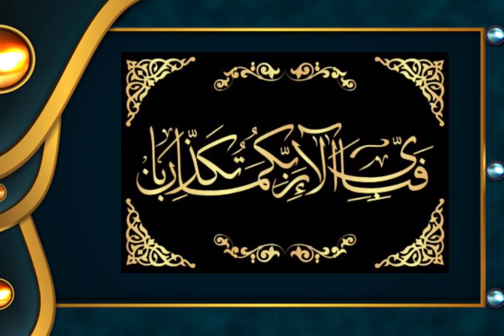Dollar Rate Today || Top 10 Currency rates in Pakistan | Online Saarif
Daily Dollar and Gold Rate
 Top 10 Currency k rate
Today Dollar price
Online Saarif
aj Pakistan men dollar ki Kya price he
sone ka rate Kya he aj Pakistan men Pakistan men Top 10 Currency k rate Kya hen
Exchange rate today dollar rate
Aaj dollar ka Kya rate he
Pakistan men dollar ka Kya rate he
Karanci rate today
Aaj euro ka Kya rate he
UAE Dirham ka rate today
Pound ka rate Kya he
Australian Dollar ka rate Kya he
Today Australian Dollar Rate
Canadian dollar ka rate Kya he
Today Canadian dollar rate
Kuwaiti dinar Kitne ka he
Today Kuwaiti dinar price
Today Kuwaiti dinar rate in Pakistan
Omani Riyal rate today
Omani Riyal Kitne ka he
Japanese Yen rate today
Japanese Yen Kitne ka he

online Saarif

Aj dollar ki price
euro ki price Kya he aj
UAE Dirham ki price
aj Saudi Riyal ka rate Kya he
Canadian dollar ka rate
aj Australian Dollar ki price
Kuwaiti dinar ka rate Kya he
omani Riyal kia price Kya he aj